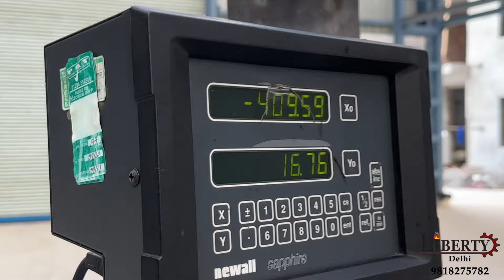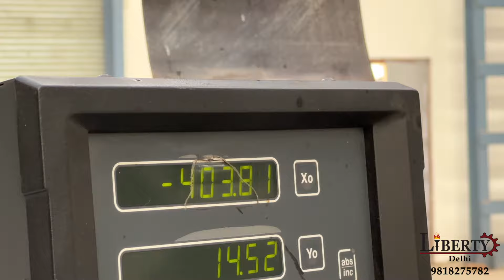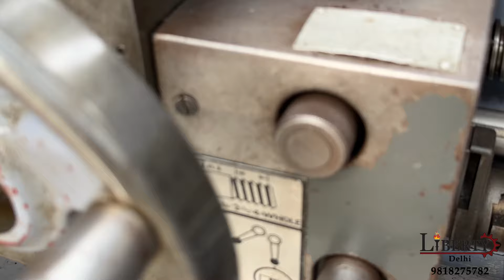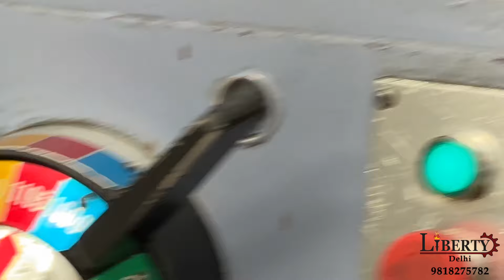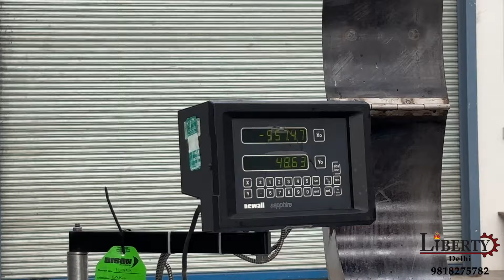Gap-Bed Lathe Machine - Colchester Mascot 1600 - Job Length 2030 mm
Colchester (England) make Gap Bed type Lathe Machine in excellent working condition. The model of the machine is Mascot 1600 and the Maximum Length of Job is 2030 mm. The machine is complete with its 3-Jaw Chuck, 4-Jaw Chuck, Job Steady and is also equipped with a 2-Axis DRO. The technical details are as follows -

Make - Colchester (England)
Model - Mascot 1600
Max. Job Diameter over Bed - 440 mm
Max. Job Diameter over Cross-Slide - 265 mm
3-Jaw Chuck Diameter - 310 mm
4-Jaw Chuck Diameter - 410 mm
Spindle Speeds - 20 rpm to 1600 rpm
Bed Width - 342 mm
Max. Swing Diameter in Gap - 710 mm
Spindle Bore - 78 mm
- Complete with 3-Jaw Chuck and Job Steady.
- Equipped with a 2-Axis DRO.